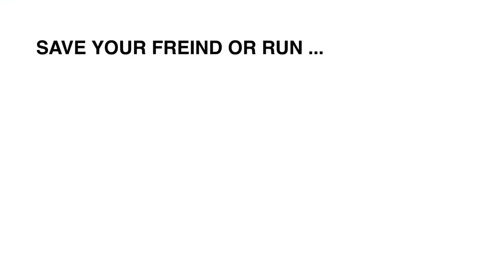HALO megabloks "tough call"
WHAT WILL YOU CHOOSE ...